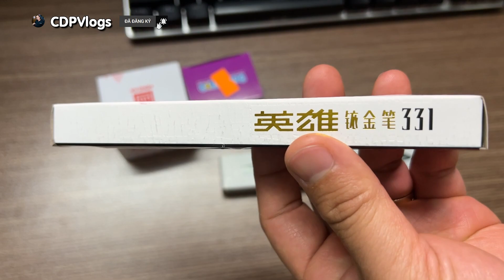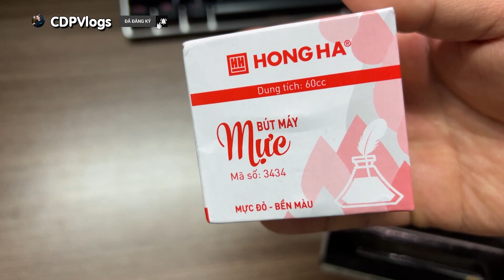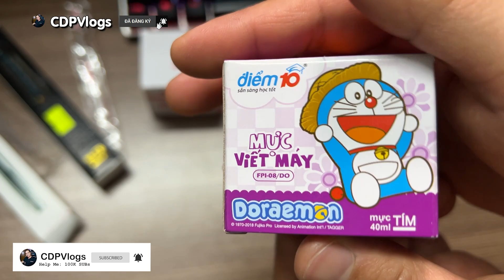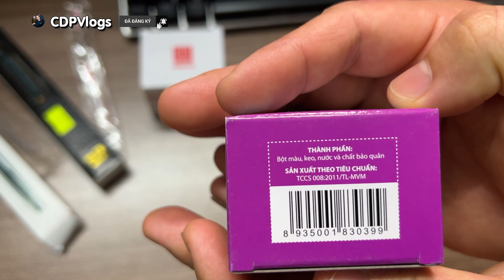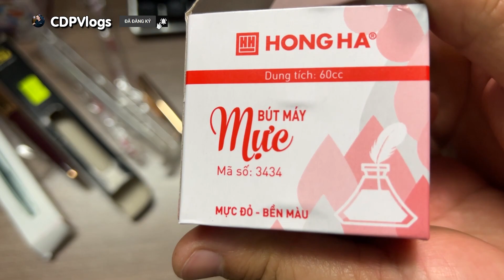Mở hộp và viết thử bút mực Hero 331 sau gần 30 năm xa cách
Xin chào các bạn! Hôm nay mình muốn chia sẻ với các bạn video
Hy vọng sẽ hữu ích với các bạn. Chúc các bạn xem video vui vẻ.